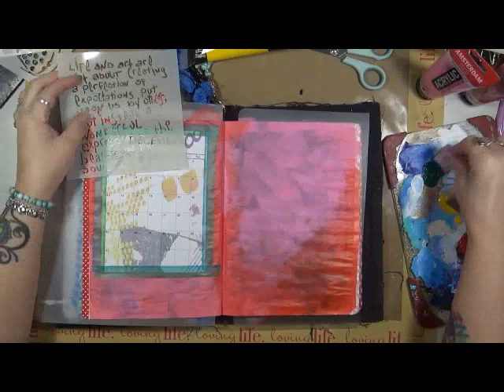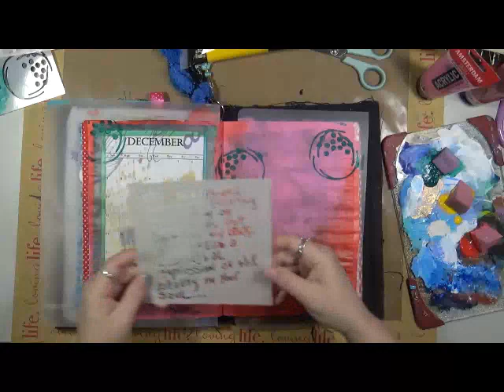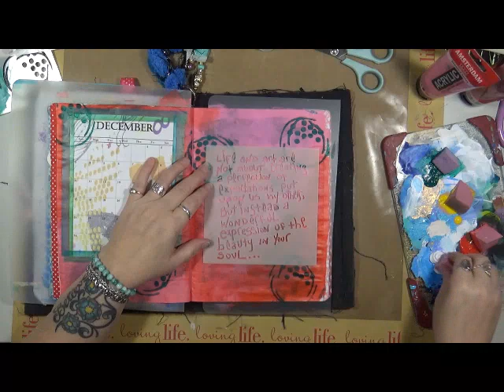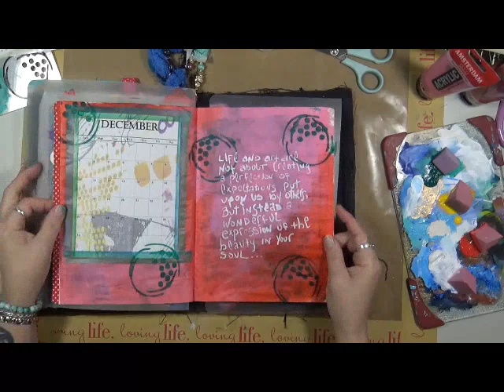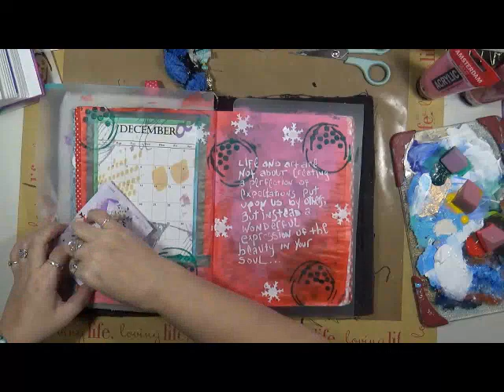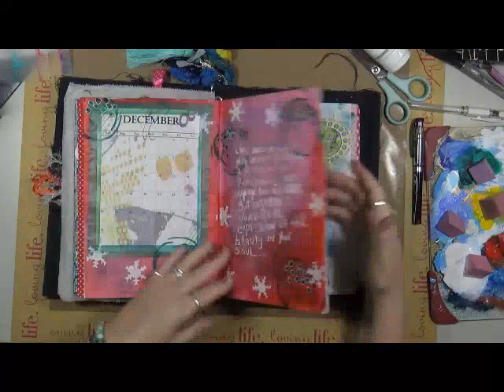My Year 2017 December Main